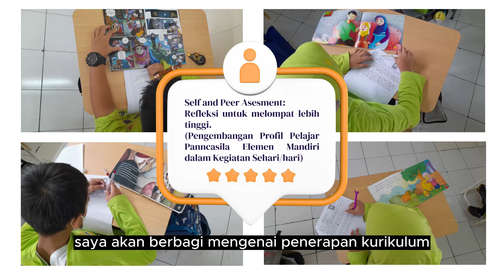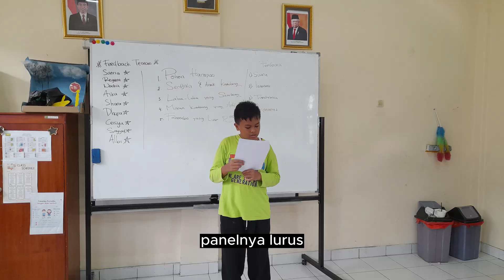REFLEKSI UNTUK MELOMPAT LEBIH TINGGI RISKA MARET SDI AL AZHAR SYUHADA P5